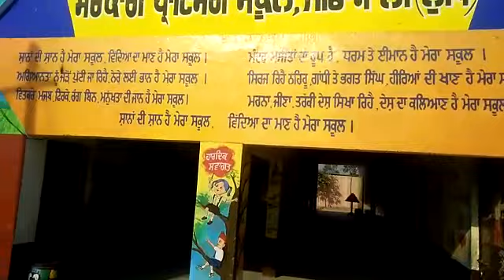Government primary school jandiali Ludhiana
Smart school